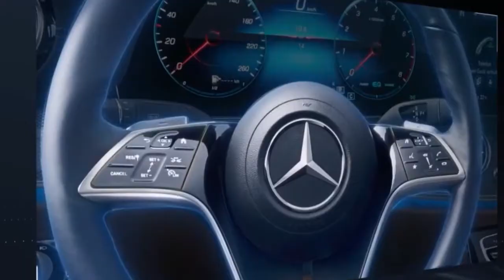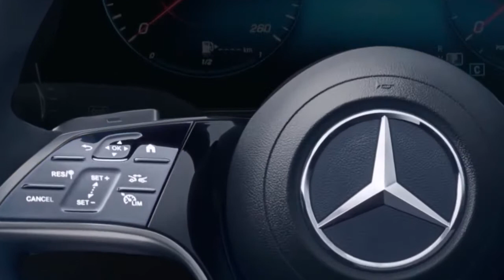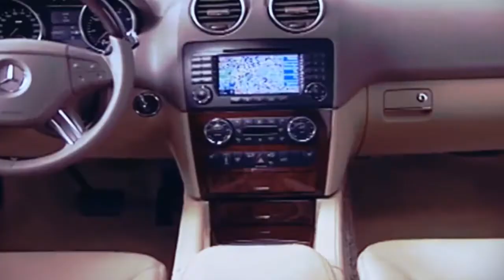Mercedes Benz mostra a história do volante de direção